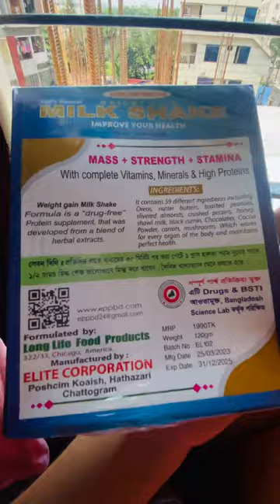পাহাড়ি বাজার || Munmun moon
Hello everyone